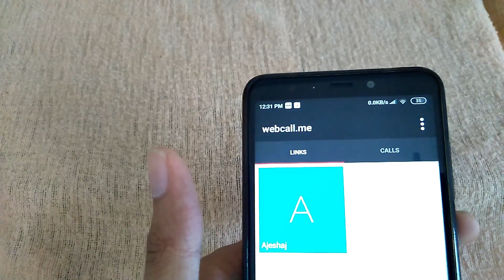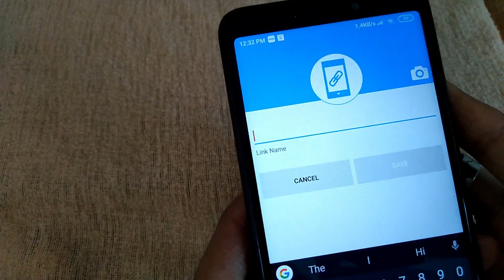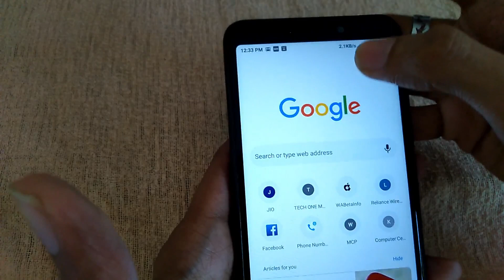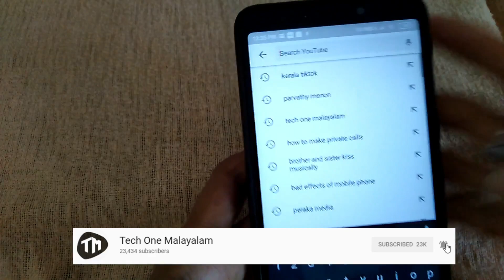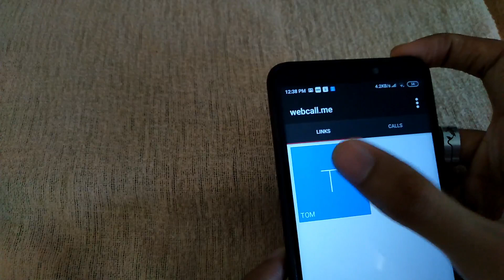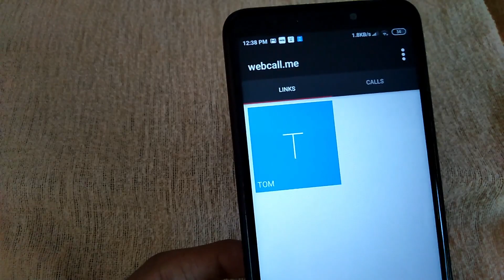നമ്പർ ഇല്ലാതെ കോൾ ചെയ്യാം | How to Call without number | Tips and tricks | Tech one malayalam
Playlists of Tech One Malayalam👇
2. App reviews in malayalam
5. Tech One Malayalam Live
6. Whatsapp tips and tricks